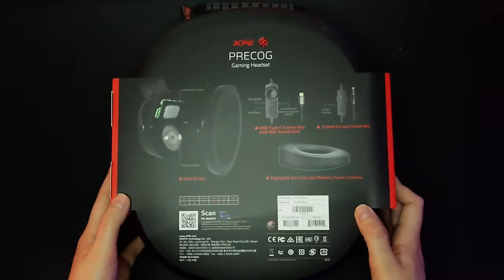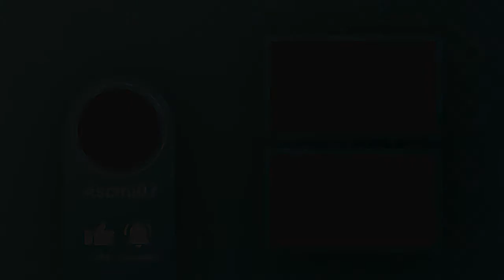Unboxing y Review del headset Precog de XPG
00:00 Inicio
00:02 Unboxing Headset Precog XPG
01:07 Review Headset Precog XPG